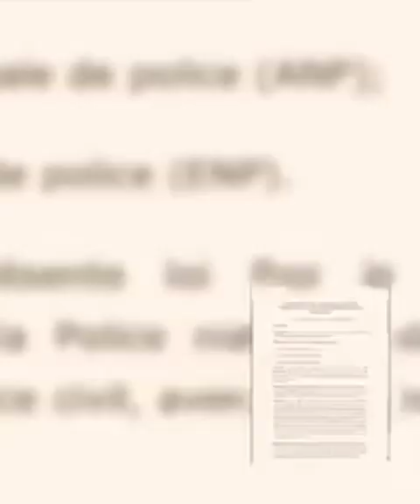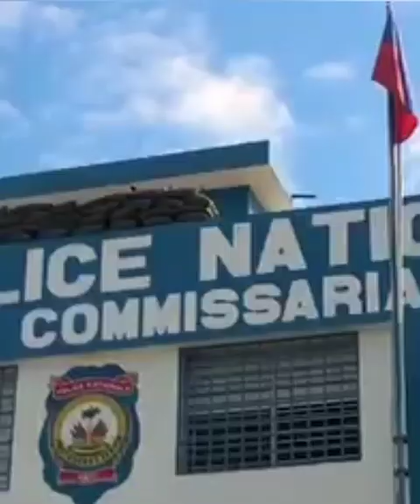Flash. Lapolis arete Woostha LOUIS, alyas Tata, ki fè pase tèt li pou yon polisyè PNH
DDO-2 /SDPJ/ Arestasyon : Lapolis arete Woostha LOUIS, alyas Tata, ki fè tèt li pase pou yon polisyè PNH

Depi plizyè lane Woostha LOUIS, alyas Tata, ap fè tèt li pase pou yon polisyè nan Polis Nasyonal la. Direksyon Depatmantal Polis Lwès 2 (DDO-2 /SDPJ), arete Woostha LOUIS, lendi 9 septanm 2024 la.

Sèvis Près ak Relasyon Piblik Polis Nasyonal atravè seksyon odyovizyèl "Allô la Police" ap prezante piblik la yon repòtaj sou dosye sa.